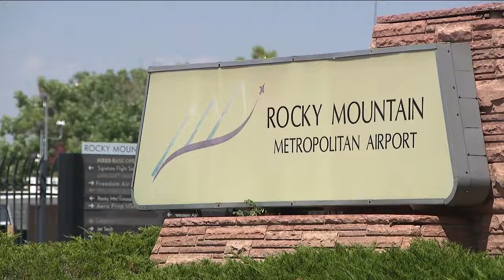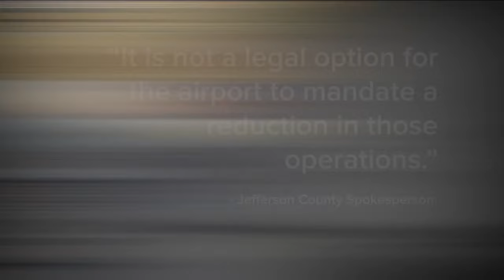Superior, Boulder Co. sue Jefferson Co. over Rocky Mountain Metropolitan Airport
The lawsuit demands an end to “touch-and-go” training flights, which are blamed for excessive noise and lead risk, but seeks no money.